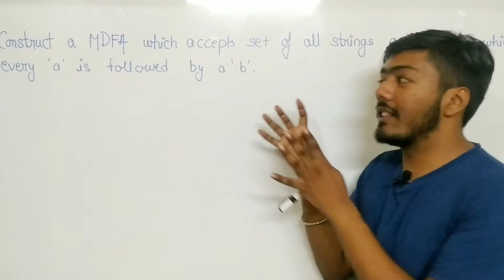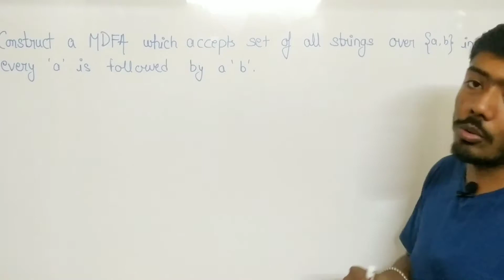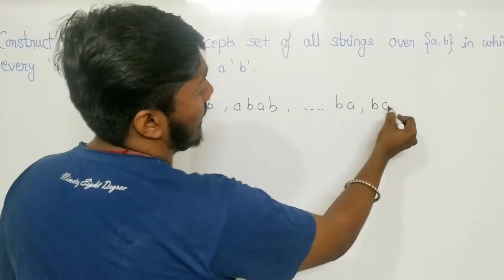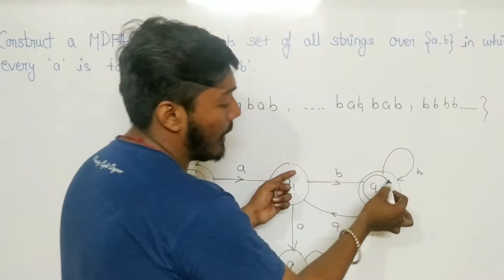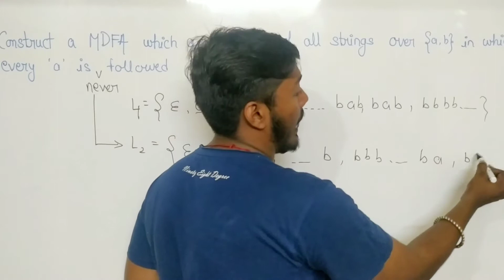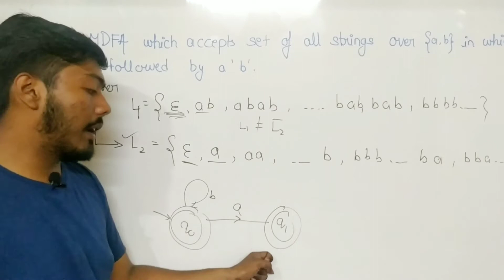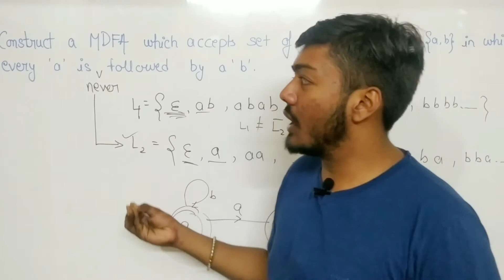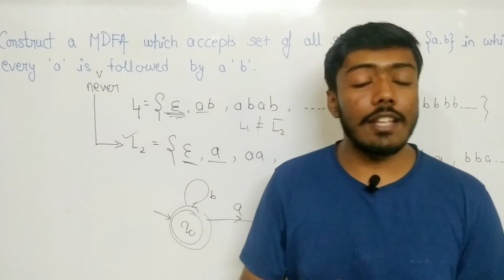TOC:Strings accepted in which every 'a' is followed by 'b'.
• About this video:
  This video lecture will let you grasp the tricky concepts of computation automata(Theory of computation: Gate) in a  readily understandable manner.

 The content delivered is about Theory of Compitation  : Concept of DFA designing

Don't let this as a light intro , its a base for further lecture ahead.

The lecture is delivered by Mr. Vinay Mishra